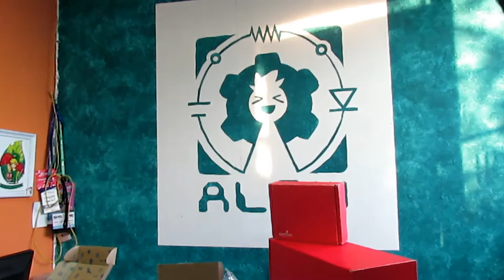Unboxing | Caja misteriosa de Sparkfun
En ALSW, ya es navidad ¿Por qué? Porque recibimos una caja misteriosa de Sparkfun. ¿Qué será? Te invitamos a que nos acompañes a ver qué nos trajo nuestro Santa preferido: Sparkfun.